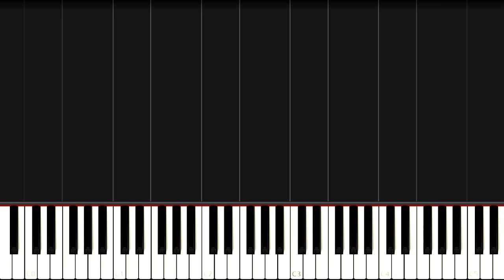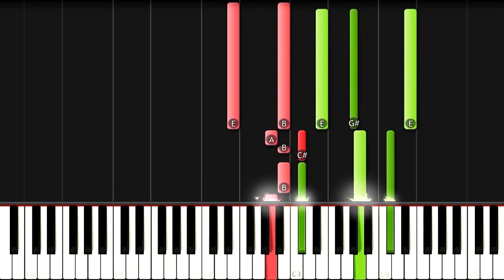Alexander Stewart - This Is Your Life - SLOW Piano Tutorial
How to play piano Alexander Stewart - This Is Your Life - SLOW Piano Lesson